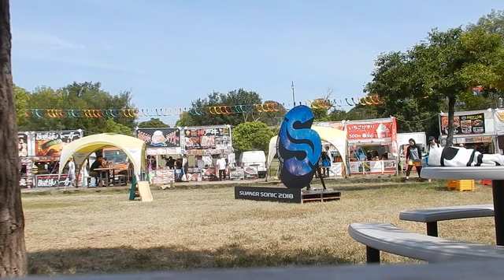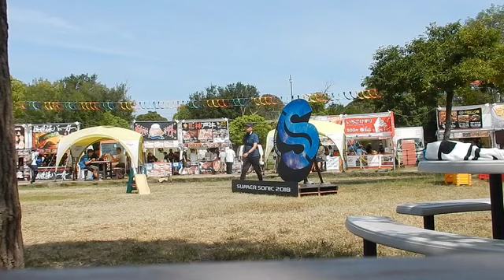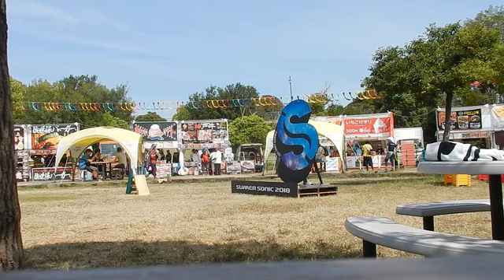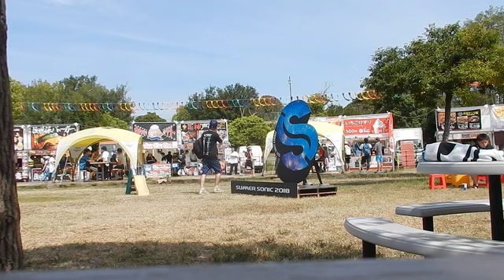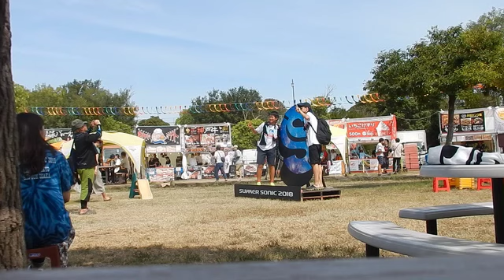サマソニOASIS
サマソニOASIS　Summersonic　大阪